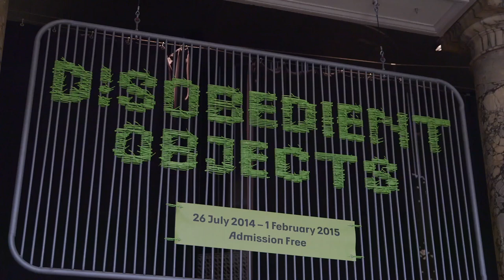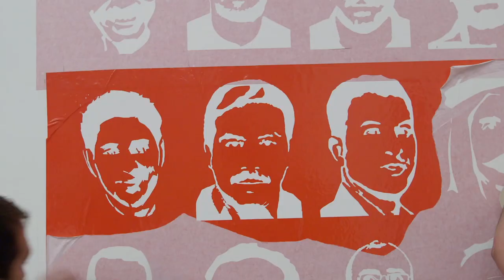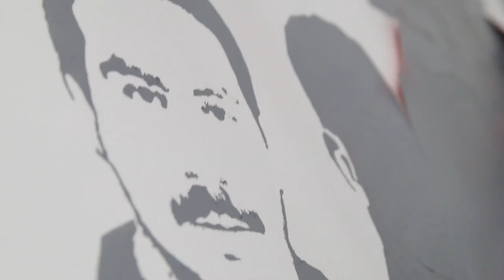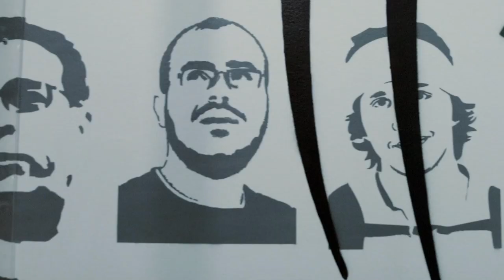Syrian Graffiti by Zaher Omareen & Ibrahim Fakhri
Zaher Omareen and Ibrahim Fakhri discuss the background to their artwork featured as part of the V&A exhibition Disobedient Objects. Made using stencils, the piece has been spray-painted directly onto the gallery wall to form a mural of faces. The artists talk about the dangers and complexity of concealing stencils which have been used in Syria to represent individuals lost in the revolution. Similar stencils have also been shared online to encourage people to repeat them on walls around the world.

This film was originally made for the exhibition Disobedient Objects on display 26 July 2014 – 1 February 2015.